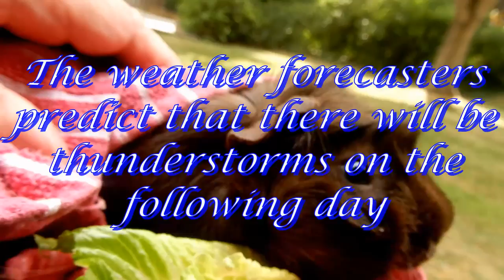Goldy Norman & Peter Walker 16 17 & 18 June 2020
Goldy and Norman, the guinea pigs, are with Peter Walker, but the weather forecasters prevent the three of them from going far from the dry porch in their apartment